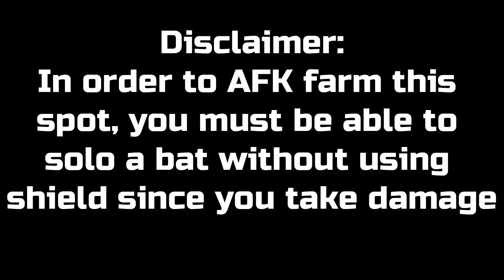(Outdated) Floor 12 AFK Spot To Farm Bats | Swordburst 2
100 Daily Upload Challenge:
Current Streak: 6/100